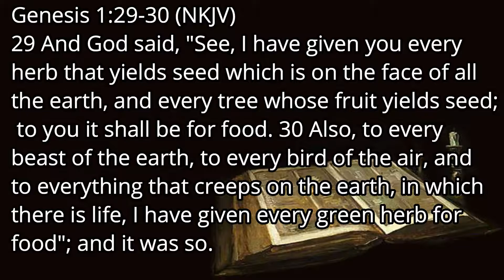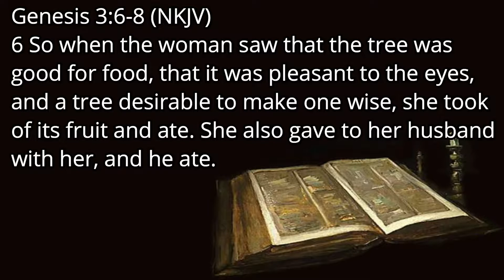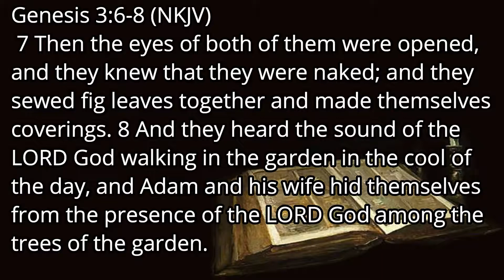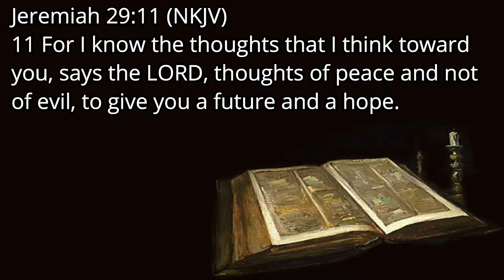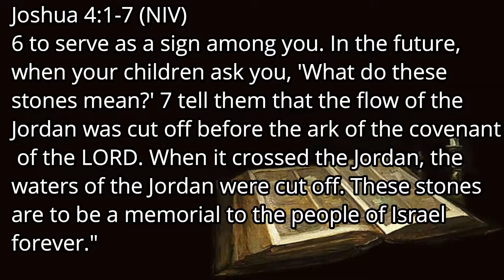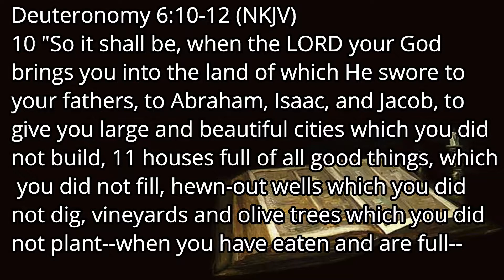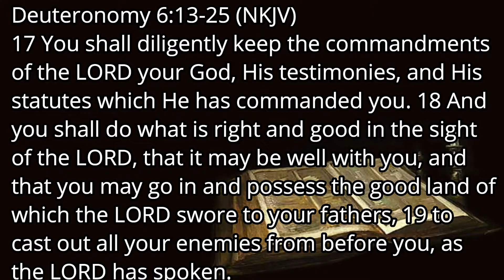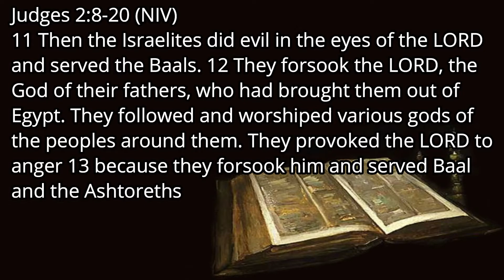God the Designer Part II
God Designed us to have a relationship with Him.  He also gave us the ultimate sacrifice and demonstrated His love for us in His Son, Jesus Christ.  Sin keeps us from God, but grace brings us back.